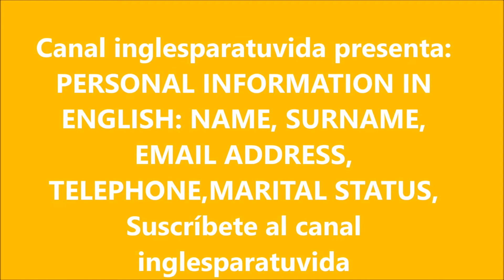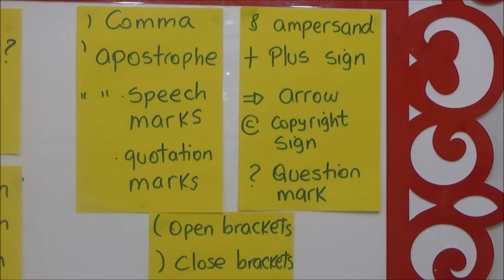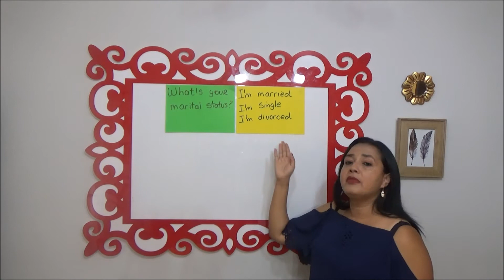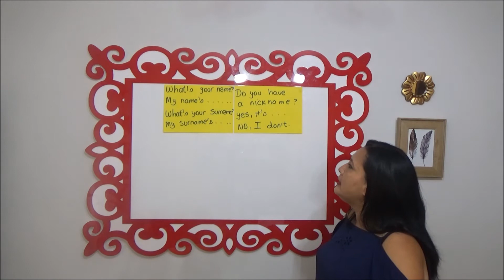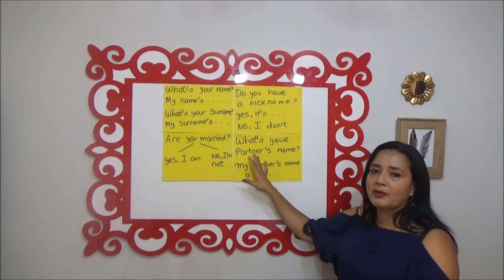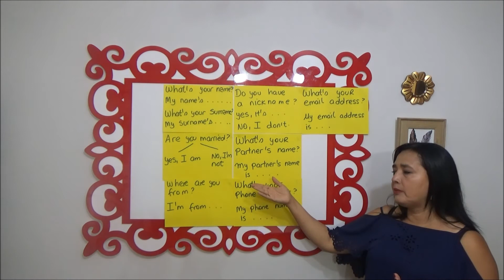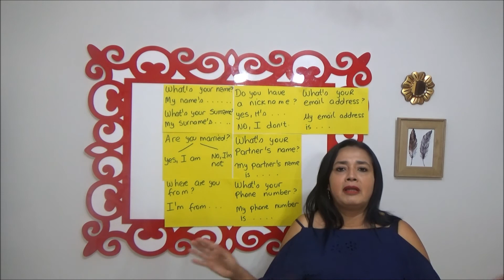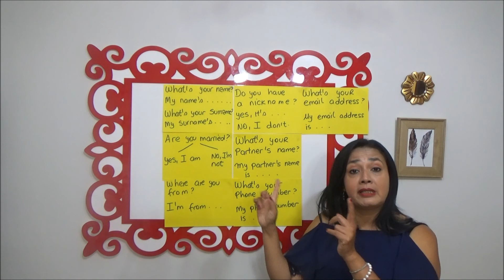PERSONAL INFORMATION IN ENGLISH - CLASES DE INGLÉS ENGLISH CLASS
En este vídeo aprenderemos más sobre las direcciones de correo electrónico en inglés, el estado civil, y vamos a reforzar otras preguntas como nuestro nombre, apellido, y número de teléfono, es importante que sepas que se puede ser fluido en inglés desde el inicio. Solo debes practicar varias veces para afianzar los sonidos y la pronunciación.
Muchas Gracias por tu preferencia.
Les dejo la lista de todos los vídeos desde cero.